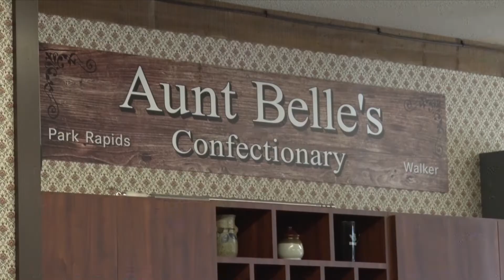In Business: Park Rapids Candy Store Serves Sweets for Trick or Treats